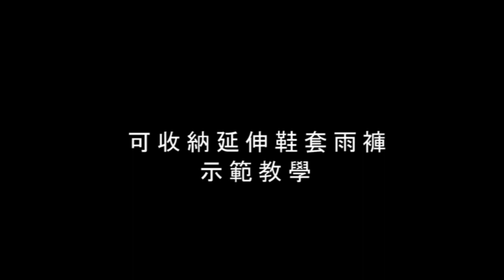【MORR】Expansion可收納延伸鞋套雨褲-鞋套穿著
可收納延伸鞋套雨褲？！到底是如何延伸？又該如何收納呢？！
今天就來告訴你，MORR的延伸鞋套雨褲，讓你因應天氣的變化，也能有兩樣穿法。
雨褲只能騎車穿？不！MORR的雨褲可以隨這你上山、走出郊外，陪你一同探險！